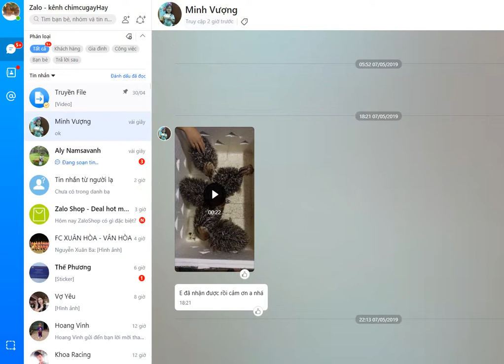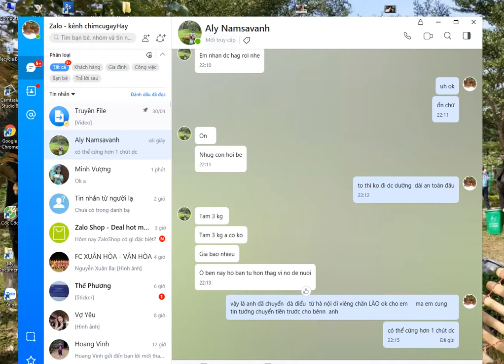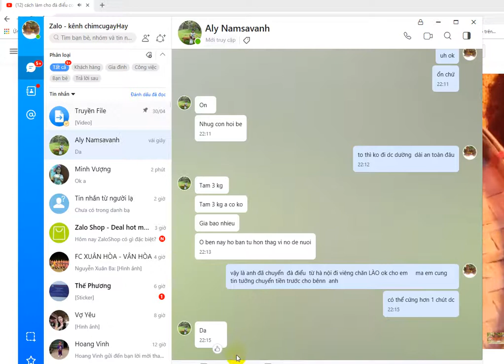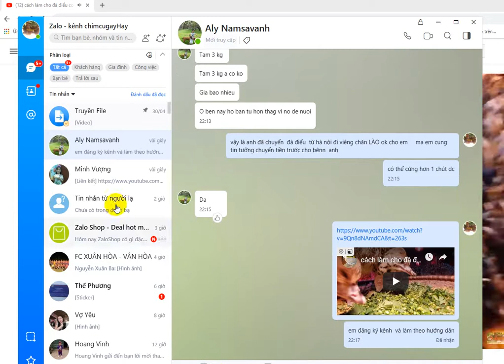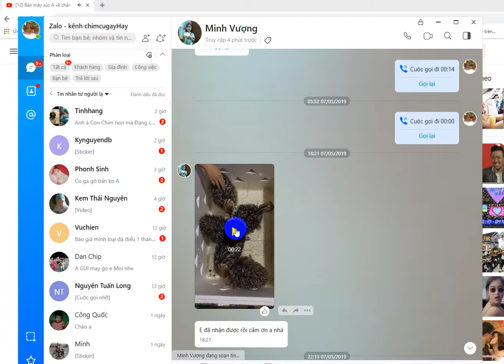Đà điểu gửi đi Viêng chăn_Lào